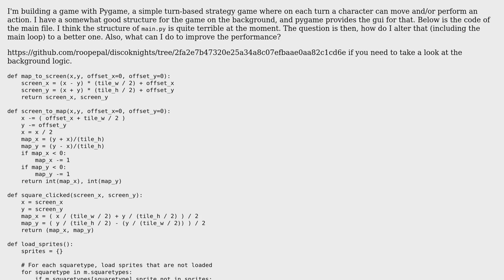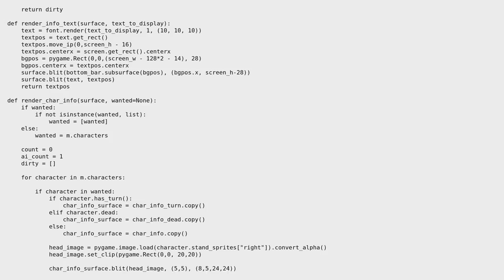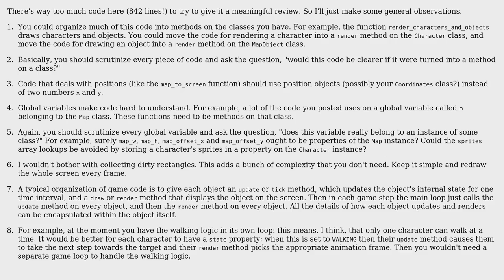Discoknights game structure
With thanks & praise to God, and with thanks to the many people who have made this project possible! | Content (except music & images) licensed under CC BY-SA | Music | Images & others | With thanks to user Roope user Gareth Rees user 200_success and the Stack Exchange Network Trademarks are property of their respective owners. You are responsible for your own actions.